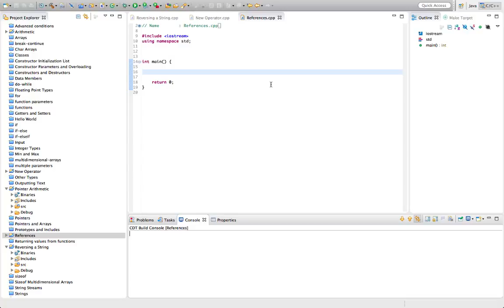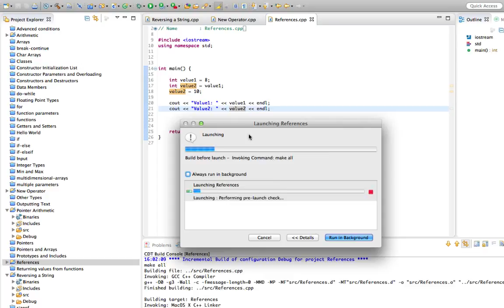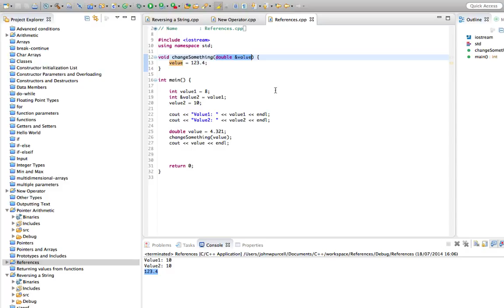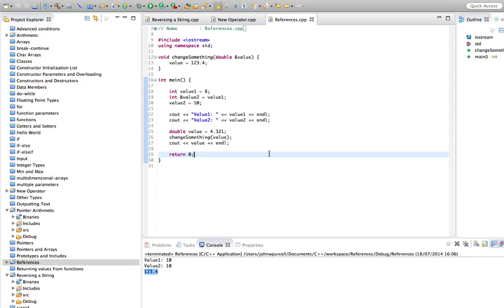C++Tutorial for Beginners 43 References; Nicer than Pointers!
C++ is a multi-paradigm programming language that supports object-oriented programming (OOP), created by Bjarne Stroustrup in 1983 at Bell Labs, C++ is an extension(superset) of C programming and the programs are written in C language can run in C++ compilers.
C++ is used by programmers to create computer software. It is used to create general systems software, drivers for various computer devices, software for servers and software for specific applications and also widely used in the creation of video games.

C++ is used by many programmers of different types and coming from different fields. C++ is mostly used to write device driver programs, system software, and applications that depend on direct hardware manipulation under real-time constraints. It is also used to teach the basics of object-oriented features because it is simple and is also used in the fields of research. Also, many primary user interfaces and system files of Windows and Macintosh are written using C++. So, C++ is really a popular, strong and frequently used programming language of this modern programming era.

The main focus remains on data rather than procedures.
Object-oriented programs are segmented into parts called objects.
Data structures are designed to categorize the objects.
Data member and functions are tied together as a data structure.
Data can be hidden and cannot be accessed by external functions using access specifier.
Objects can communicate among themselves using functions.
New data and functions can be easily added anywhere within a program whenever required.
Since this is an object-oriented programming language, it follows a bottom up approach, i.e. the execution of codes starts from the main which resides at the lower section and then based on the member function call the working is done from the classes.
The object-oriented approach is a recent concept among programming paradigms and has various fields of progress. Object-oriented programming is a technique that provides a way of modularizing programs by creating memory area as a partition for both data and functions that can further be used as a template to create copies of modules on demand.

1 - Introduction
2 - Installation
3 - Hello World
4 - Outputting Text
5 - Variables
6 - Strings
7 - User Input
8 - Binary Numbers and Memory
9 - Integer Variable Types
10 - Floating Point Variable Types
11 - Char and Bool
12 - The "If" Statement
13 - If-Else
14 - Choosing Between Alternatives: If-ElseIf-Else
15 - Complex Conditions
16 - "While" Loops
17 - The Do-While Loops
18 - "For" Loops
19 - Break and Continue
20 - Arrays
21 - Multidimensional Arrays
22 - Size of and Arrays
23 - Sizeof Multidimensional Arrays
24 - Switch: Choosing Between Alternatives
25 - Functions: Using Subroutines in C++
26 - Return Values: Getting Data From Subroutines
27 - Function Parameters: Passing Data to Subroutines
28 - Headers and Prototypes
29 - Classes: The Foundation of Object-Oriented (OO) Programming
30 - Data Members, a.k.a. Instance Variables
31 - Constructors and Destructors
32 - Getters and Setters
33 - String Streams; Adding Number to Strings
34 - Overloading Constructors
35 - The "this" Keyword; A First Taste of Pointers
36 - Constructor Initialization Lists
37 - Pointers; Where C++ Starts to Get Tricky
38 - Arithmetic Operators
39 - Pointers and Arrays
40 - Pointer Arithmetic; Adding, Subtracting and Comparing Pointers
41 - Char Arrays: Primitive Strings in C++
42 - Reversing a String (Interview Question!)
43 - References; Nicer than Pointers!
44 - Const; a Vital Tool for Reducing Bugs
45 - Copy Constructors; Creating Copies of Objects
46 - The New Operator; Allocating Memory in C++
47 - Returning Objects from Functions
48 - Allocating Memory
49 - Arrays and Functions
50 - Namespaces; Organise Your Classes
51 - Inheritance
52 - Encapsulation
53 - Constructor Inheritance
54 - Twos Complement
55 - Static Variables
56 - Particle Fire Explosion
57 - Using C++ Libraries
58 - Aquiring Simple Direct Media Layer
59 - A Basic SDL Program
60 - Creating an SDL Window
61 - Textures, Renderers and Buffers
62 - Setting Pixel Colors
63 - Creating the Screen Class
64 - Bit Shifting and Colors
65 - Adding a Set Pixel Method
66 - Animating Colors
67 - Creating Particles (Starfields!)
68 - Animating Particles
69 - Creating an Explosion
70 - Ensuring Constant Speed
71 - Biwise "And"
72 - Implementing Box Blur
73 - Realistic Particle Motion
74 - Languages Overview
75 - What Next
76 - Object Oriented Design Considerations
77 - Understanding Postfix and Prefix
78 - Static Creating Libraries